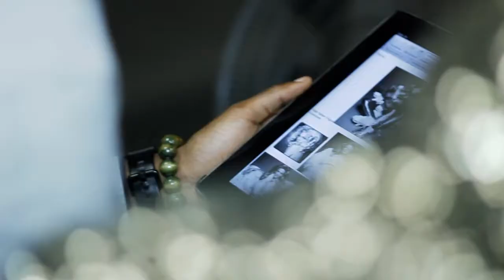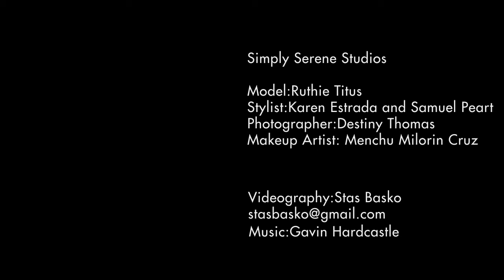Fashion Photoshoot 1: The Allure of Fur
Makeup Artist: Menchu Milorin Cruz

Videographer:
Zebravideo dslr